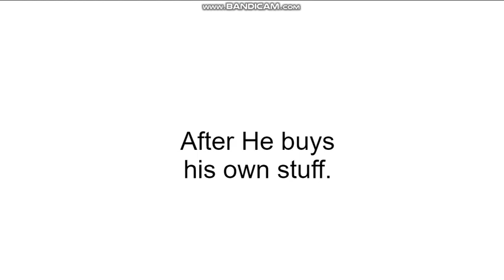Arthur Plays Gambling on his Phone/Punishment Day/Grounded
Arthur is playing gambling while it's illegal, um, that's terrible, i know what happened, gambling is for adults for getting a money.